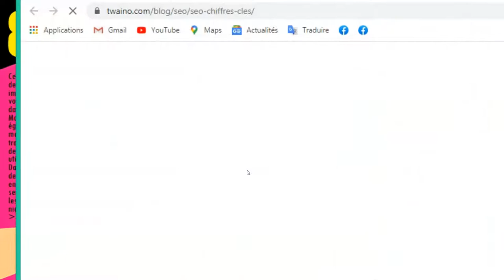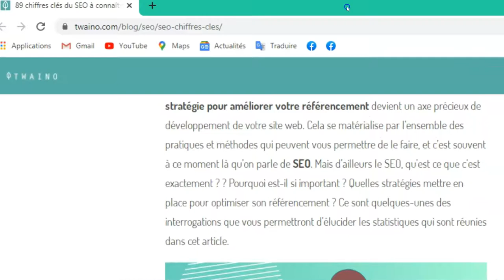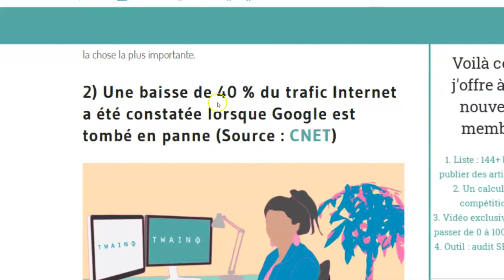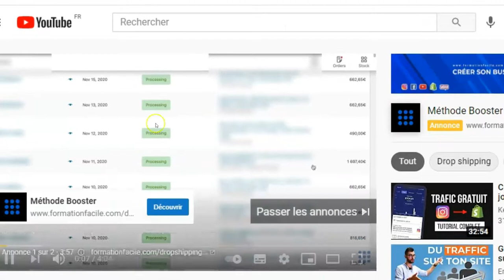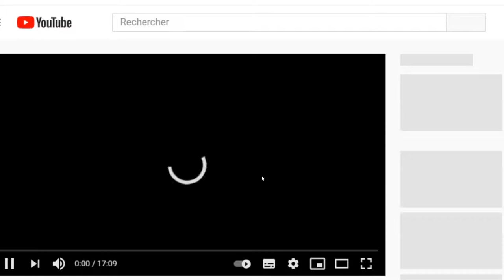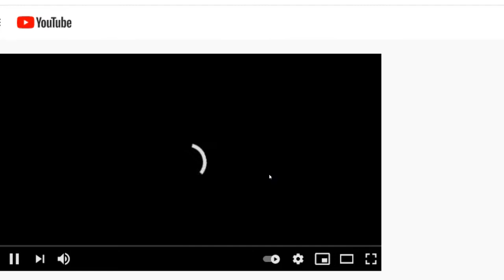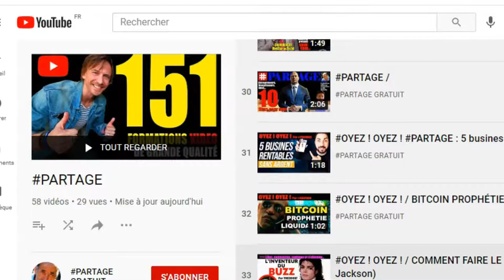PARTAGE GRATUIT : 5 formations en 1. Nouvelle formule de présentation vidéo.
LES PROFESSIONNELS...
web marketeurs.

LES APPRENTIS...
95% de prétendants à l’indépendance financière finissent par dégouter le système contre 1% qui réussissent.

ET MAINTENANT ?